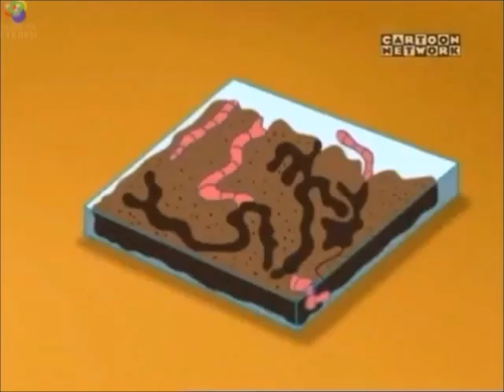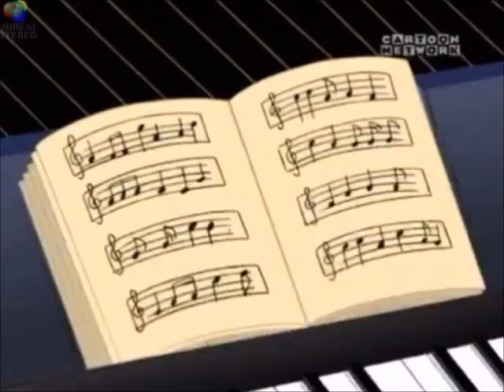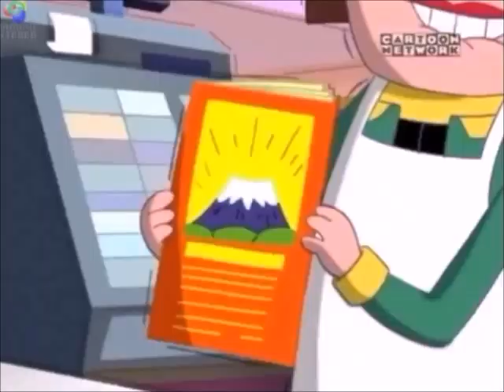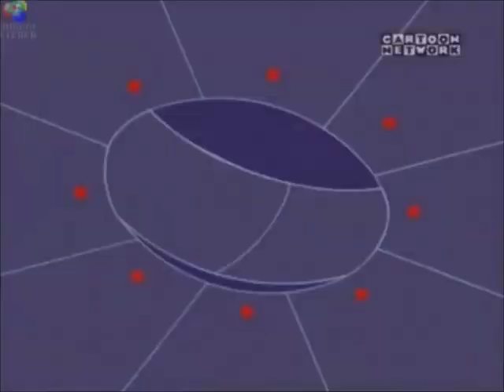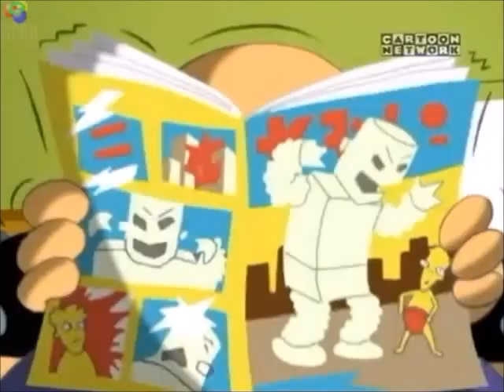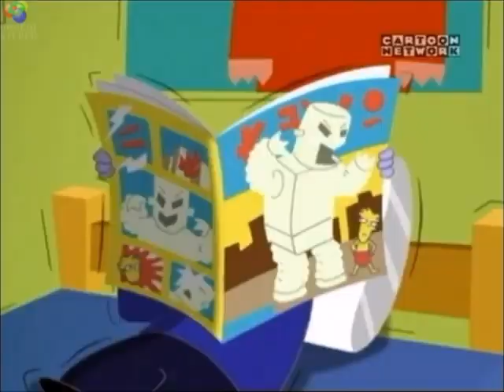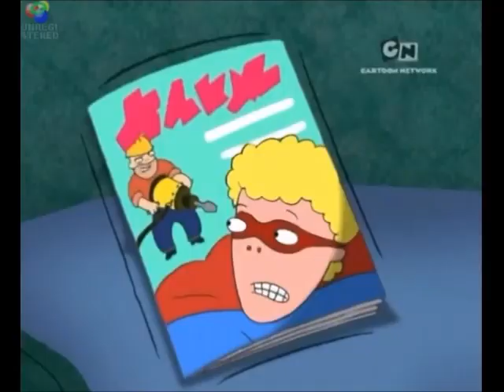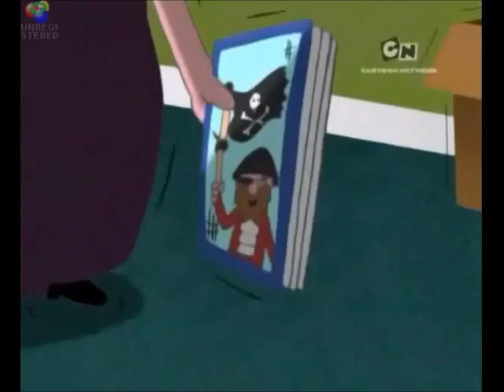The Cramp Twins - Full Series, but it's 4x faster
Wayne and Lucien Cramp are the most unlikely twins there have ever been. They argue over everything and agree on nothing. Not a day goes by when they both don't dream of how easy life would be without the other.

Here is the full series of The Cramp Twins, but it is 4x faster as before.